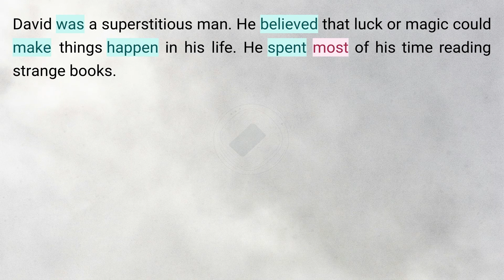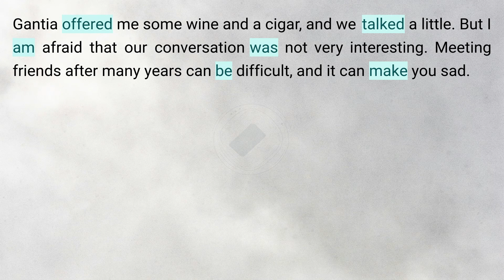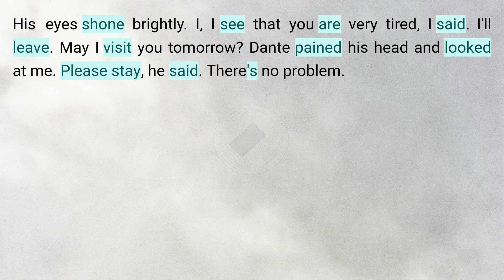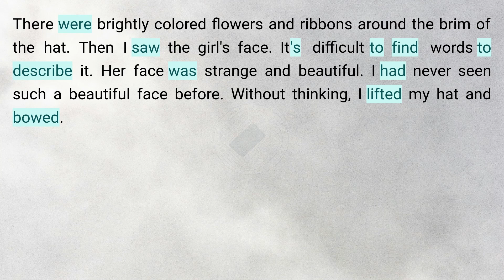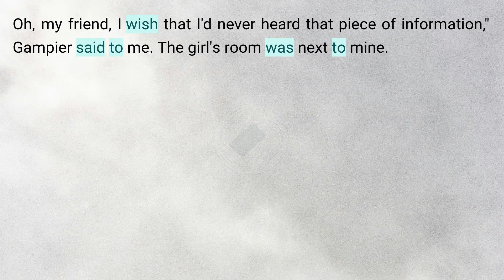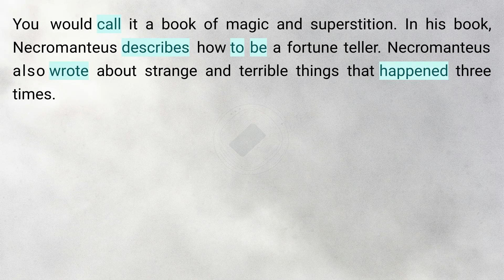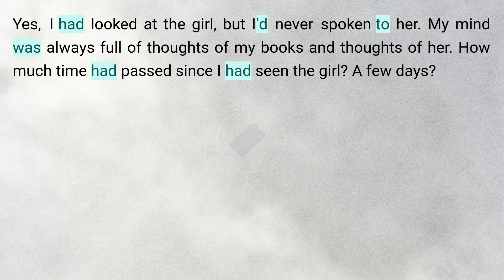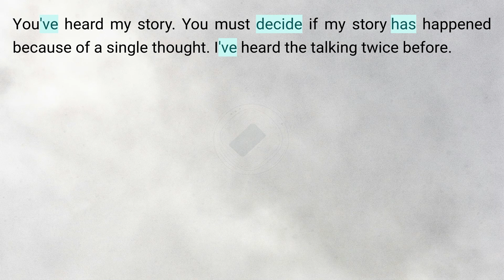The Ghostly Lover in Sydney | Graded Reading | Learn English Through Story | The Most Popular Story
The Ghostly Lover in Sydney | Graded Reading | Learn English Through Story |
The Most Popular Story

Learn English Through story is a great way to improve your English. Thank you for your support.

‼️ REMEMBER‼️ :  You have the option to decrease the video speed in the video settings. Keep an eye out for a symbol that resembles this on the video or, on your mobile, you’ll see three vertical dots. Click it and adjust the “playback speed”.